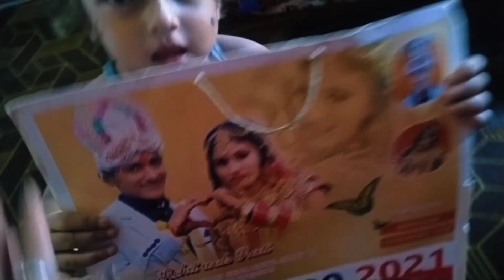क्यों नहीं बांधी मैंने अपने भाईयों को राखी 🥹🥹🥹 @ pooja phahdi vlogsuk